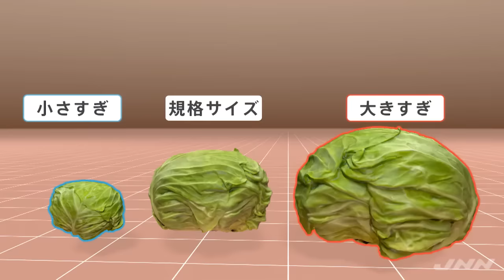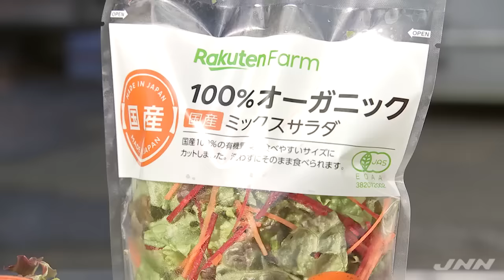｢もうかる農業｣に若者が続々 ｢年収1000万円目指す｣持続可能な食料生産【Nスタ】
高齢化や後継者不足が深刻と言われてきた農業。実は今、「もうかる」仕事として人気になりつつあるのです。「年収１千万円を目指す」と、若い世代が続々参入。業界を変えるうねりとなりそうです。

都内のデパート。客が次々と手にしていたのは、紅まどんな。みかんの仲間ですが、お値段なんと・・・

「８０００円近くのものもあります」（記者）

少し高めですが、１５年の品種改良で実現したトロンととろける食感にリピーターも多く・・・

「すごく良いゼリーを頂いているような、ジューシーでぷるんみたいな」（購入客）

ヒット商品の産地を訪れると・・・農作業をしていたのは、高橋茄奈さん、２３歳。実は・・・

「前の仕事は自衛官をしていました」（高橋茄奈さん）

なんと元自衛官。なぜ転職したのでしょうか。

「今までだったら、お給料も決められている。自営業だったら、やったらやっただけもうけられる」（高橋茄奈さん）

実は今、農業は、もうかる職業として人気になりつつあるのです。この地域でも売れる品種ができたことに加え、ＪＡが就農支援を強化したことで、農家のなり手が増加。地域の過疎化を止める一助となっています。

「農家はもうからないイメージがあるが、そんなことはない。やったらやっただけもうけられる。年収４桁とか」（高橋茄奈さん）

かつて「きつい・汚い・危険」の３Ｋと言われた農業。若い世代で農家になる人は、この１０年で、なんと３倍になっています。

茨城県にあるキャベツ畑。極めて効率的な方法で、すごい利益を上げています。強みは、伝統の集団農業です。驚くべきはそのスピード。この映像、早送りしているわけではありません。およそ６０００個のキャベツを２時間で収獲しました。時間を無駄にしないよう、雨で農作業ができない日は加工工場で働く、いわば一人二役。小さ過ぎたり、大き過ぎたりして、売りものにならない規格外の野菜も有効活用します。

「これを加工して売り物にしていけば、かなりの利益率になります。農業界の当たり前は私の当たり前ではないので、まだまだもうかる要素がいっぱいある」（ワールドファーム 上野裕志代表取締役）

効率を上げることで従業員は残業ゼロ。週休２日で、給料は２０代で３５０万円から４００万円とサラリーマンの平均を上回ります。ノウハウを学び、独立を考える人が多く・・・

「１０００万円を稼げるようなプロを目指したい」（従業員）

この成長性に、大企業も目をつけています。

「山中の開けたところにあるこちらの農場、実は楽天グループが運営しています」（記者）

耕作放棄地を整備、オーガニック野菜で作るカットサラダをヒットさせ、急成長しています。他にもトヨタやソフトバンクなど企業が相次いで参入。

「農業は収入が低くて、非常に先細りだった。最近では、もうかりやすくなったので、企業とか若者が参入して産業として活気がある。食料の供給という面でもプラスになる」（第一生命経済研究所 永濱利廣首席エコノミスト）

もうかることで持続可能な食料生産にもつながる農業。若い力が集まり始めています。

(Nスタ 2020年12月23日放送)